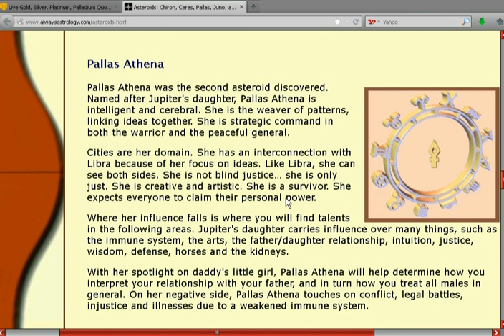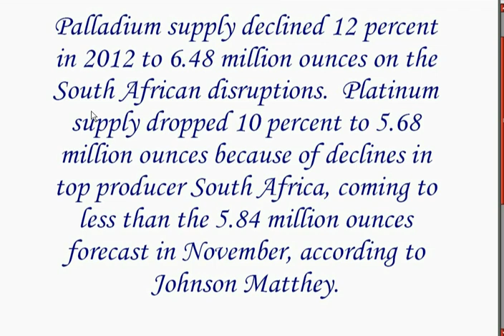PALLADIUM, The Victorious Metal of the Future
Palladium will also have many other major unexpected uses in the future.  One being for clean hydrogen fuel.  Palladium is the main element to store, purify, and produce clean hydrogen.  Another very major future use will be with water purification.  Pure Water will be a very big commodity in the future and surpass oil in importance.  Palladium processes can readily neutralize many of the harmful chemicals that are seeping into our water supply.   Palladium can very efficiently act as a catalyst to neutralize harmful chemical elements in our water supply.  With major production disruptions in South Africa and also dwindling Russian Palladium stockpiles and pollution problems in Norilsk, Siberia, Russia expect much more pressure on the extremely small critical global Palladium supply.

This Video will also be available at:
PALLADIUMBOOTY.blogspot.com